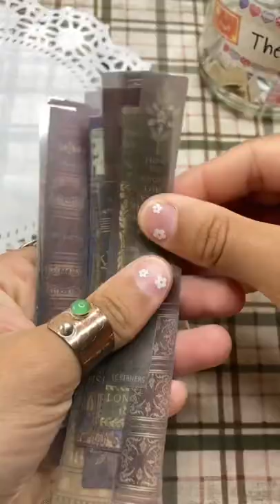Journal With Me | Book Theme 📖ASMRShorts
Today's theme is books! Thank you for the requests. I love the way that this spread came out 😊.

Stationery In Video
• 3 Ring Binder
• Vintage Sticker Book